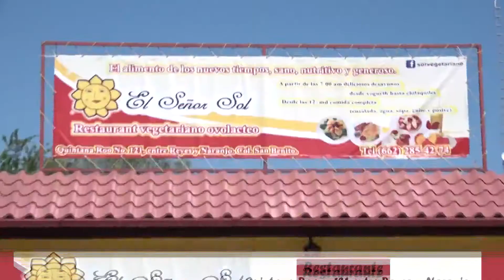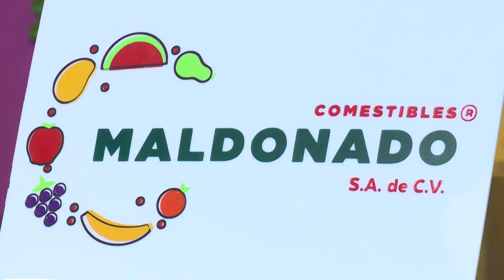EMPANADAS DE COCHINITA VEGANA - FUSIÓN